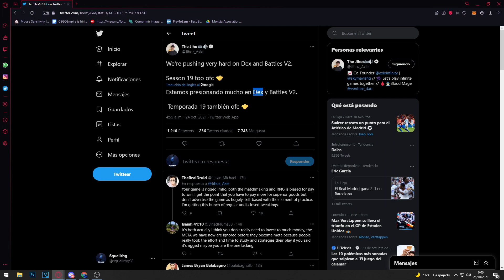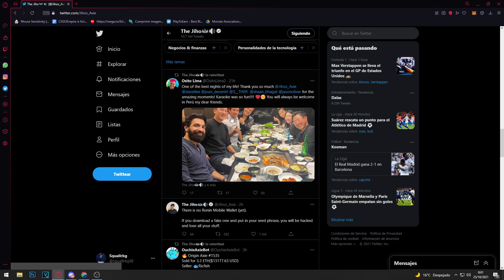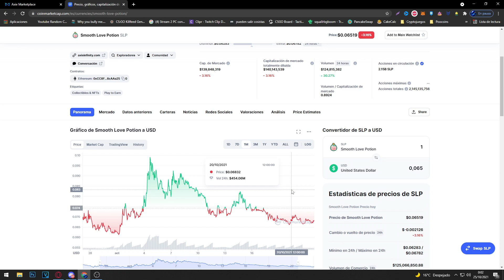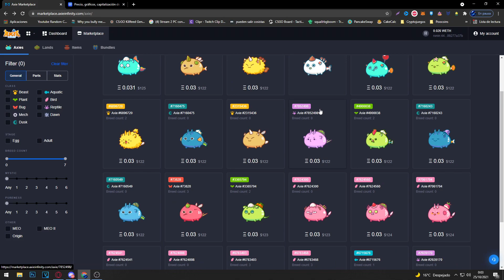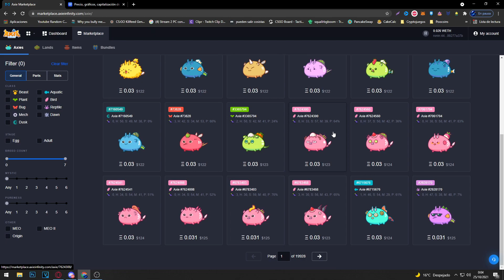🚀RONIN DEX MAS CERCA🚀 SUBIRA EL SLP? AXIE INFINITY 💵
EL MEJOR Y MAS ECONOMICO EQUIPO PARA EMPEZAR EN AXIE INFINITY
Guía completa para principiantes: GANA DINERO 😏 y diviértete formando a tu primer equipo de Axie Infinity.

Cuando subira el precio del slp?
Cuando bajara el precio del axs?
En este video vereis el mejor equipo calidad precio para empezar en axie infinity , aprovecha esta gran oportunidad de inversion para ingresar al juego!

Recuerda que si tienes cualquier duda , ya sea con el sistema de niveles de cryptoblades o con cualquier otra cosa , puedes usar los comentarios para ayudarnos entre todos!